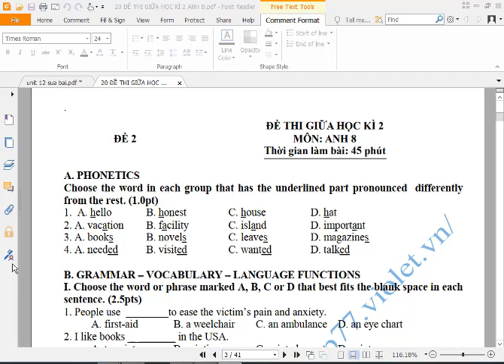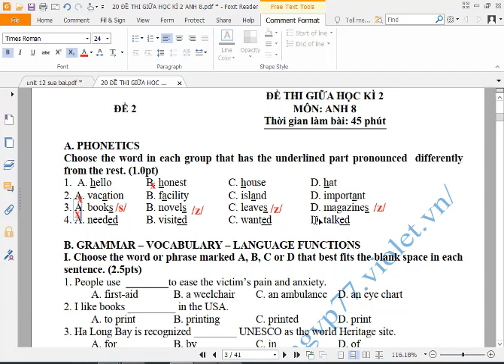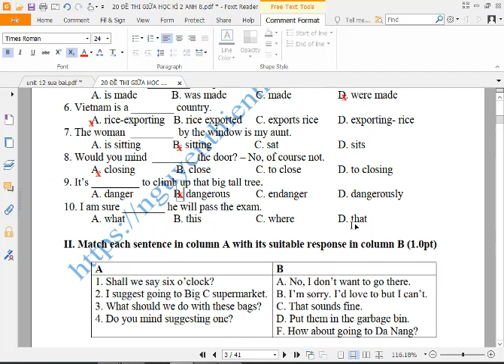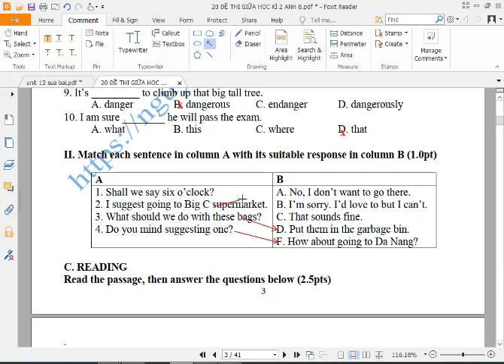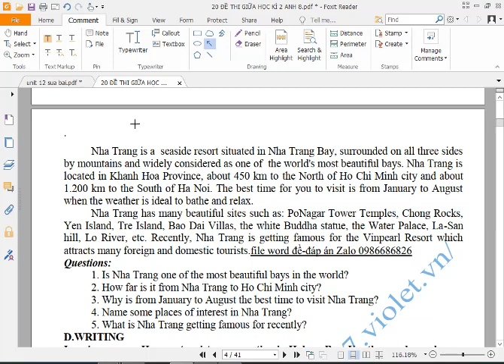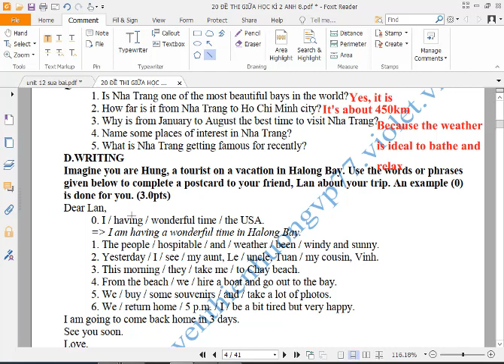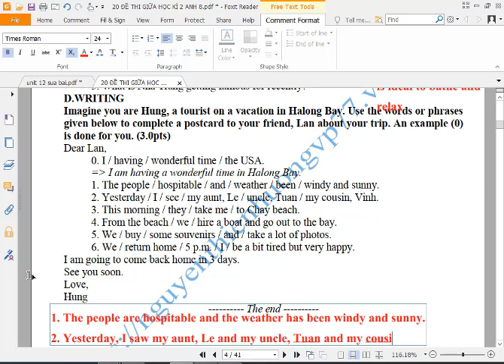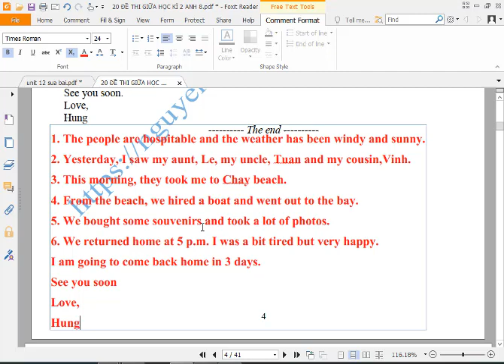Giải Đề Thi Giữa Học Kỳ 2 Tiếng Anh 8 (Đề số 2)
HƯỚNG DẪN CÁCH TÌM VIDEO THEO TỪNG KHỐI LỚP:
Lớp 6
Lớp 7
Lớp 8
Lớp 9